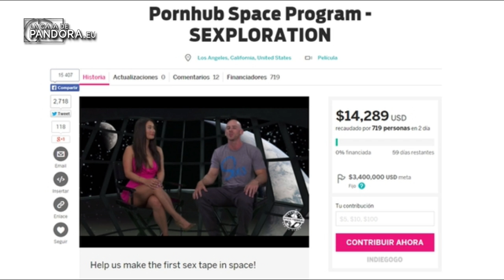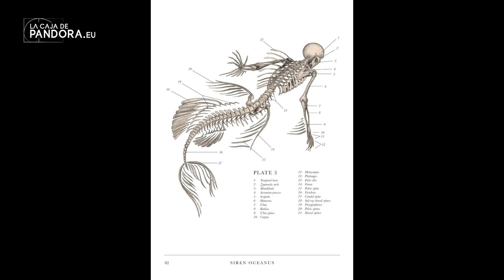EL ENIGMA DE DIATLOV... y otros misterios. Con Alex Muniente / Mundo Insólito.